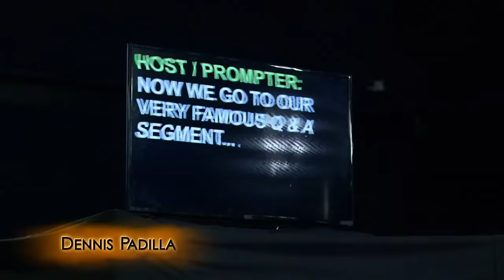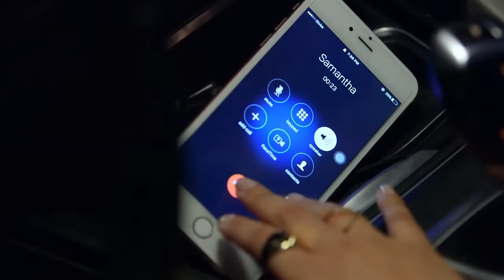[ENG SUB] Ep 95 | La Luna Sangre | Kathryn Bernardo, Daniel Padilla, Angel Locsin